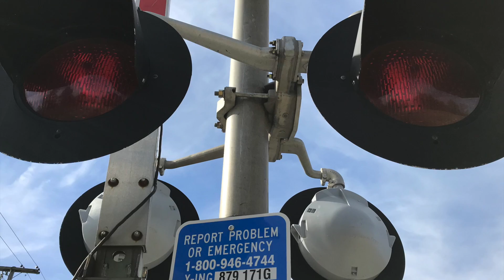Variety of Train Power around Muncie, IN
Though a slow day, I was able to capture a good variety of power.  First, over the diamonds in downtown Muncie, was an eastbound CSX stack train followed by a 3 unit northbound Norfolk Southern mixed freight.  Since things died out, I decided to move south to Delaware County Road 400 S on the NS New Castle District.  First was a southbound 2 unit mixed freight followed by a 1 unit northbound local.  Then came a northbound NS train led by a KCS unit supported by 2 Union Pacific units.  Finally, a northbound 2 unit light train came past with a great horn on NS unit #1004!!!